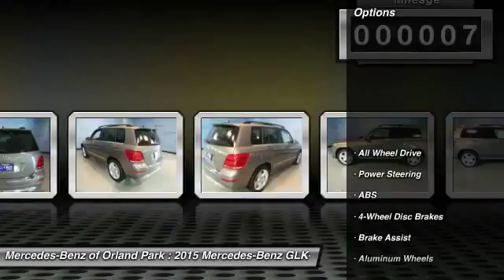2015 Mercedes-Benz GLK-Class Orland Park IL MV6345L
2015 Mercedes-Benz GLK-Class GLK350 4MATIC

8430 W. 159th Street

You'll love this 2015 Mercedes-Benz GLK-Class. This is a car you'll want to take home. With 7 miles, it features Automatic transmission and an exterior color of Pebble Gray. Call and get in touch with Mercedes-Benz of Orland Park directly, and be the first to open the car door today!